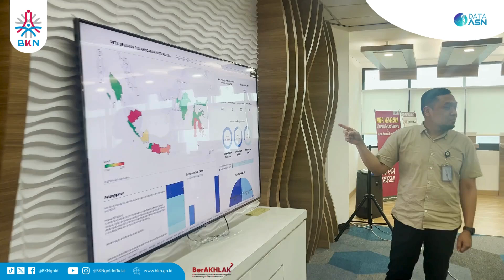Himbauan Plt Kepala BKN tentang Netralitas ASN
Sebagai ASN, menegakkan netralitas menjadi bentuk kontribusi kita dalam kelancaran pesta demokrasi yang tengah berlangsung saat ini.

Yuk SobatBKN jadikan ajakan Kepala BKN ini sebagai pengingat bagi ASN untuk mengutamakan peran kita sebagai perekat pemersatu Bangsa.

Ingat, tunjukkan suaramu hanya di bilik suara‼️